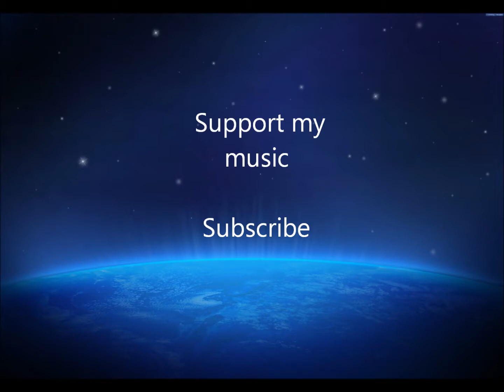Elektrokrieg - Viricide Mix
Some of my songs awaiting release under my CD "Viricide" or 'the destruction of viruses.'